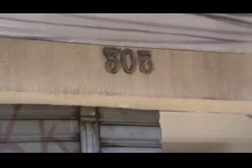VPR DN 19 06080914 R Luis Pitta 305 haste sem sinalização roubada